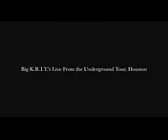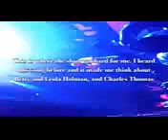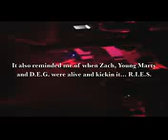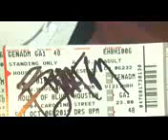Big KRITs Live From the Underground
Big KRITs Live From the Underground Big KRITs Live From the Underground